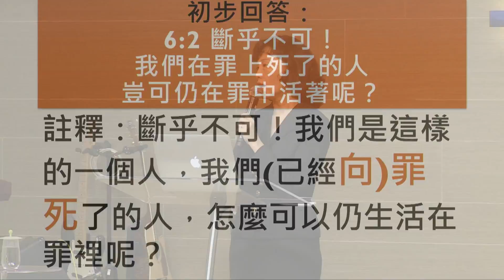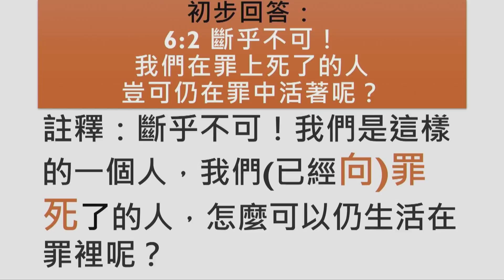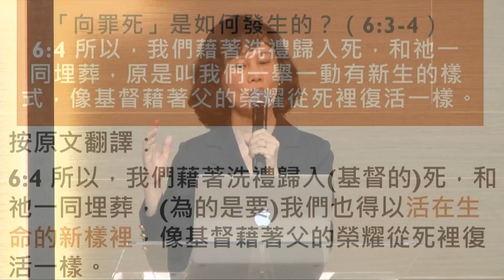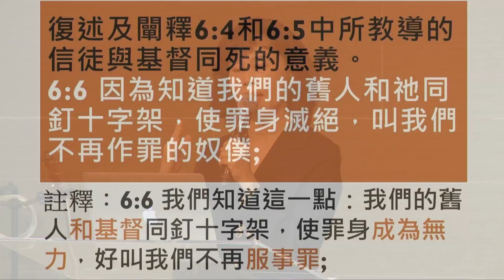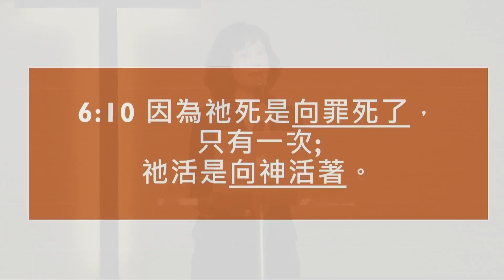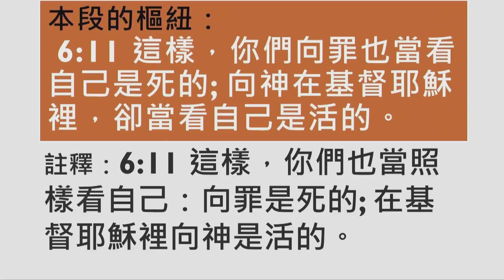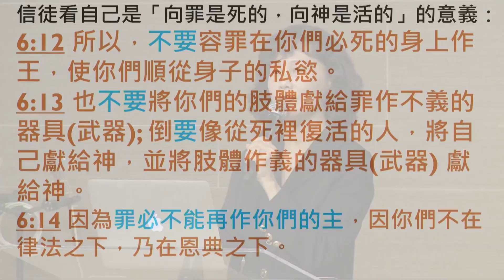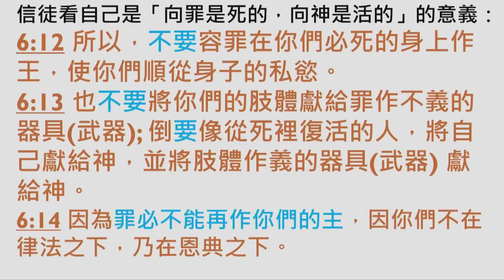2016-09-11 江子翠行道會主日信息 活在生命的新樣裡